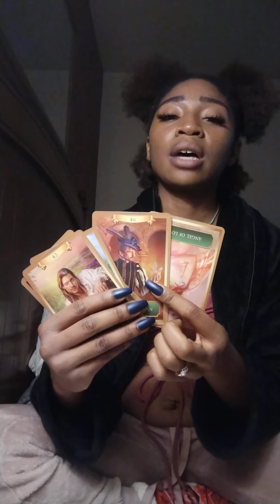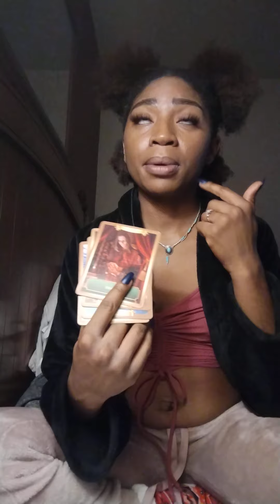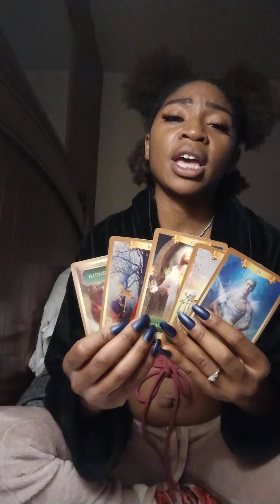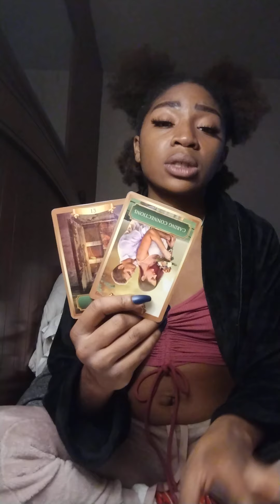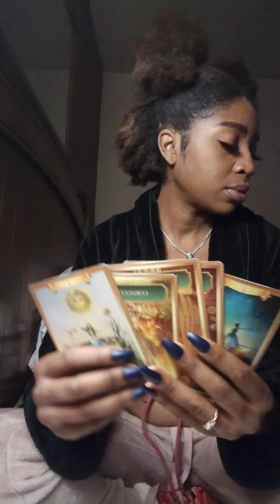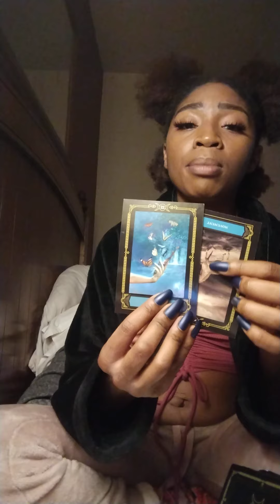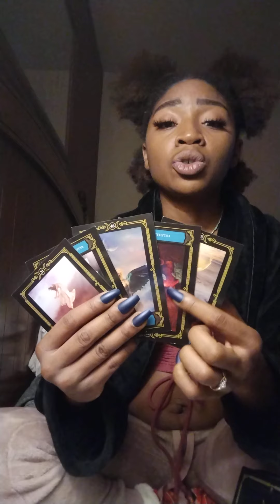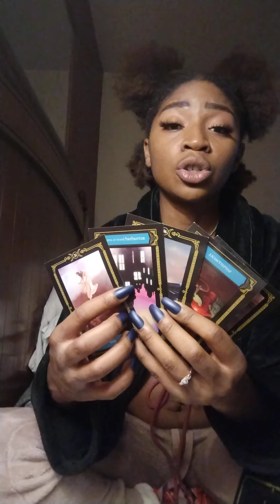Gemini it's ok to be uncomfortable 💯: Gemini tarot card reading January 2022